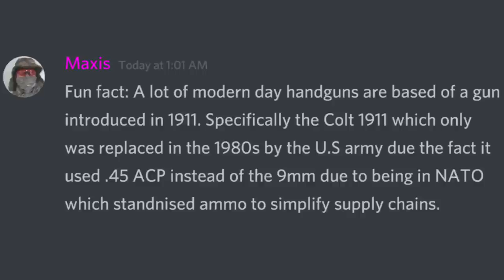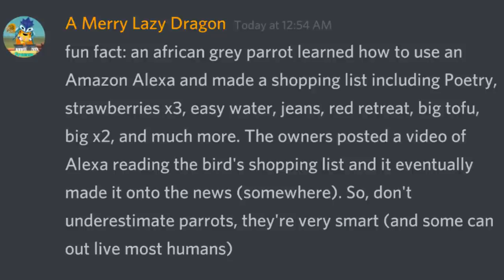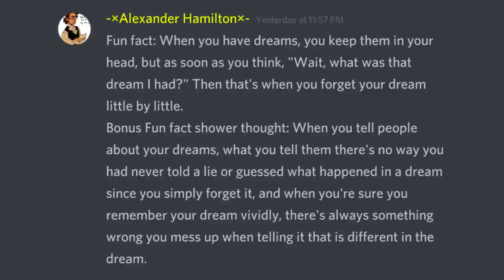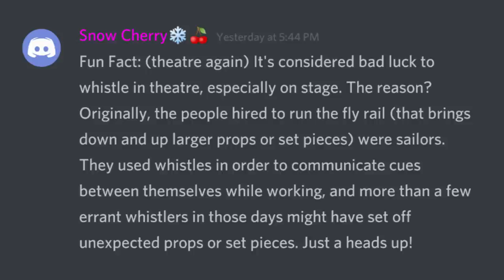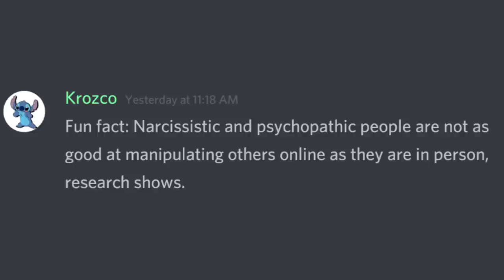Fun Facts With Discord #13